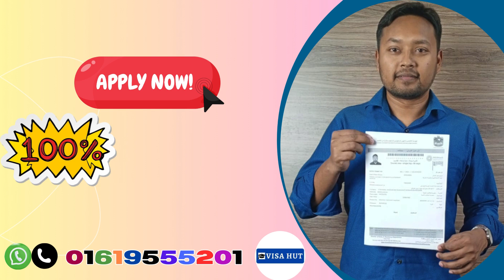Study in dubai || abroad study || study visa success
3 years in dubai,
going to dubai economy,
1 month in dubai,
why you should go to dubai,
dubai in 4 days,
study in dubai 2024,
dubai all course 3,
3 days in dubai,
4 hours in dubai,
4 days in dubai,
5 day itinerary dubai,
is dubai a good place to study,
5 hours in dubai,
6 hours in dubai,
seven emirates in uae,
seven uae,
8 hours in dubai,
study in united arab emirates,
best student accommodation in dubai,
studying in dubai vlog